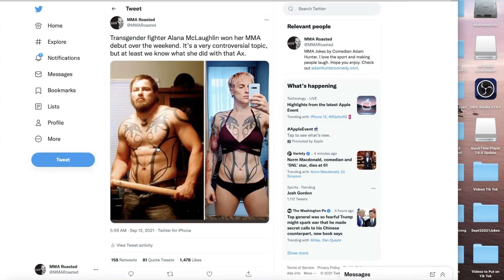Don Frye, Greg Wilson, and Sean McCorkle | MMA Roasted #659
On this episode of The MMA Roasted Podcast, the crew recaps Belfort vs. Hollyfield. You do NOT want to miss this one!